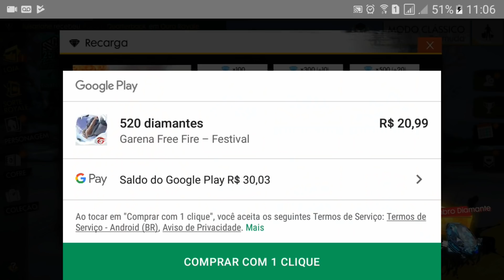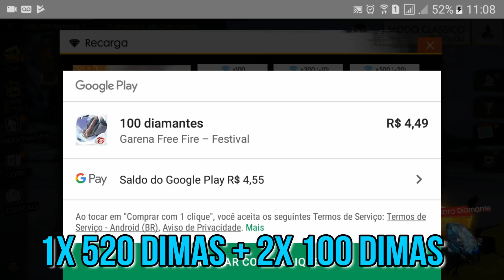💸COMO COMPRAR MAIS DE 700 DIAMANTES NO FREE FIRE COM 30 REAIS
Olá pessoal, nesse vídeo eu mostro a maneira correta de usar um gift card de 30 reais no Free Fire e conseguir 100 diamantes a mais.